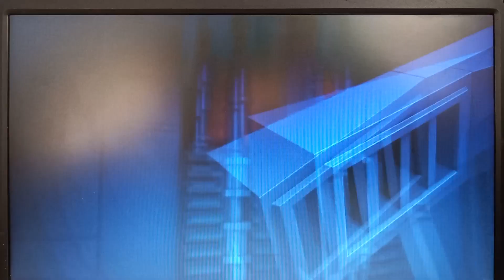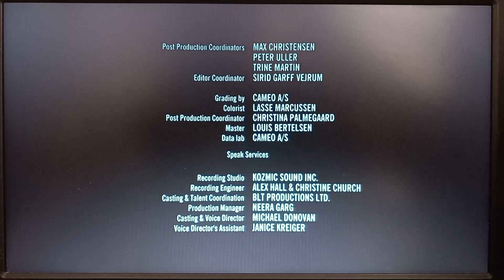LSW DT The Empire Strikes Back AKA Flight of the falcon Cloud City lightsaber duel / ending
to: erin love: Brenden